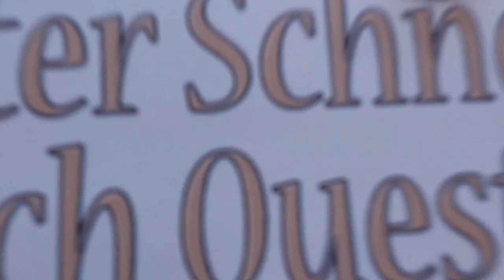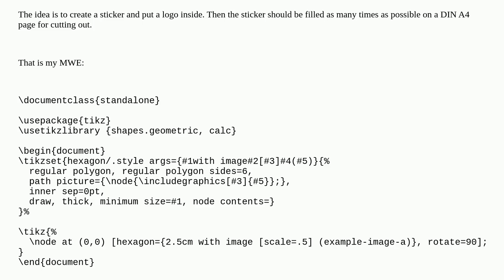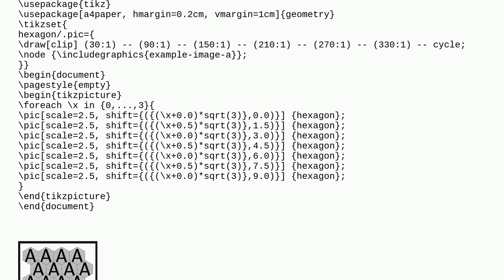Tex: How to create a polygon with a specific length and to put a picture inside?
How to create a polygon with a specific length and to put a picture inside?

A special thanks goes out to the community

  tikz-pgf shapes